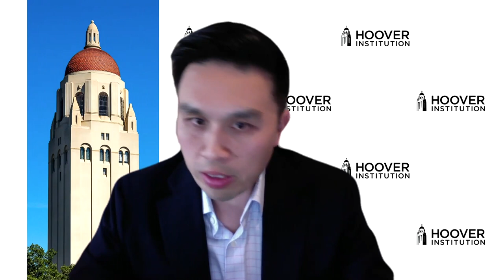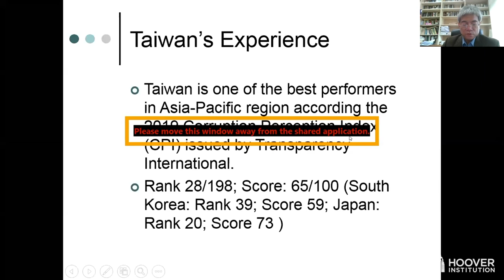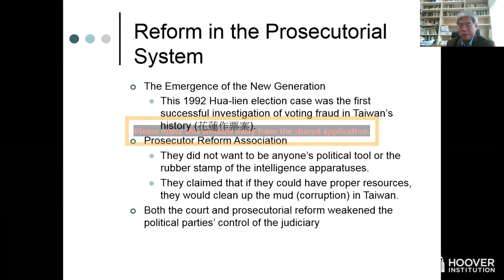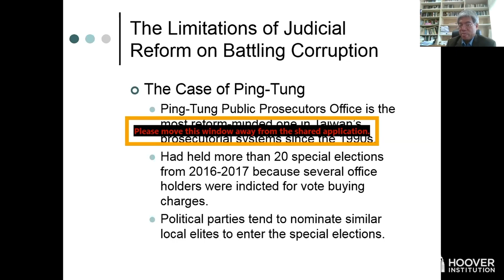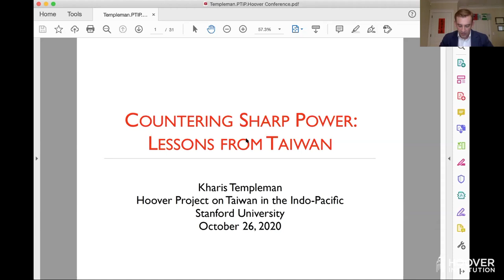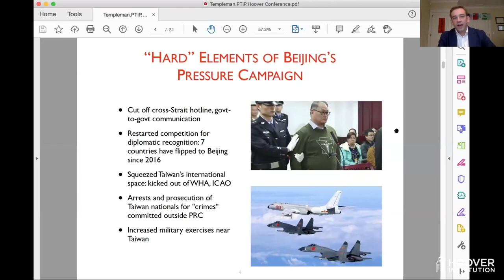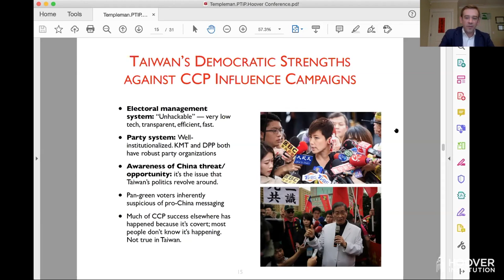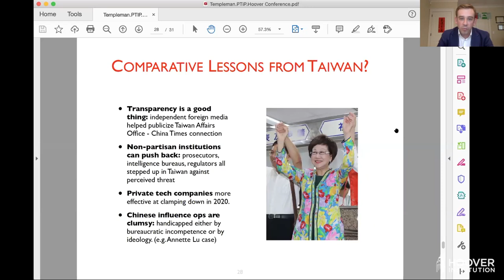Democracy, Good Governance And Pluralism | 2020 Conference | Panel 5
Hoover Institution

CHAIR: Lanhee Chen (Hoover Institution)
DISCUSSANT: Larry Diamond (Hoover Institution)

•  The Indo-Pacific Transparency Initiative meets the Belt and Road
   Lavina Lee, Macquarie University

•  Tackling Local Clientelism and Corruption: Taiwan’s experience
   Chin-shou Wang, National Cheng Kung University

•  Countering Sharp Power: Lessons from Taiwan
   Kharis Templeman, Hoover Institution

Dr. Lanhee Chen is David and Diane Steffy Fellow in American Public Policy Studies at the Hoover Institution. A veteran of four US presidential campaigns, he is also the Director of Domestic Policy Studies and Lecturer in the Public Policy Program at Stanford University.

Dr. Larry Diamond is a senior fellow at the Hoover Institution. He chairs Hoover’s projects on Taiwan in the Indo-Pacific Region and China’s Global Sharp Power. A renowned expert on democracy, he is the author of Ill Winds: Saving Democracy from Russian Rage, Chinese Ambition, and American Complacency.

Dr. Lavina Lee is a senior lecturer in the Department of Modern History, Politics and International Relations at Macquarie University. She is the author of US Hegemony and International Legitimacy: Norms Power and Followership in the Wars on Iraq.

Dr. Kharis Templeman is a visiting scholar at the Hoover Institution. Formerly, he led the Taiwan Democracy and Security Project (TDSP) in the Shorenstein Asia-Pacific Research Center (APARC) at Stanford. He is co-editor of Dynamics of Democracy in Taiwan: The Ma Ying-jeou Years.

Dr. Chin-shou Wang is professor of political science at National Cheng Kung University. His research focuses on judicial politics.